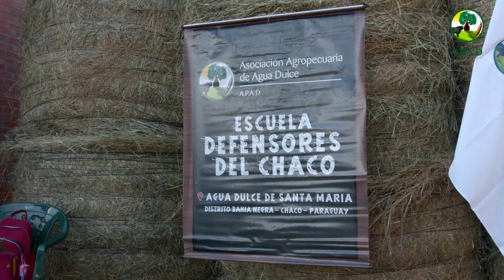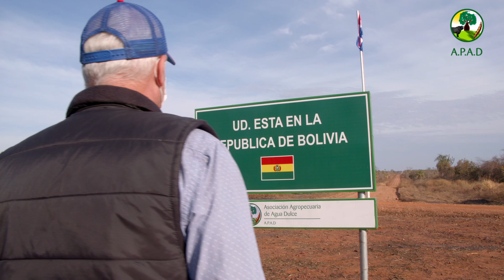APAD - Resumen Feria Agua Dulce 2021